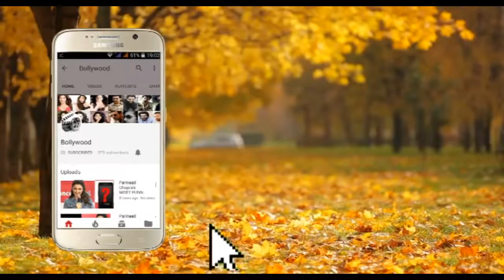Screening Of Ralph With TV Celebrity